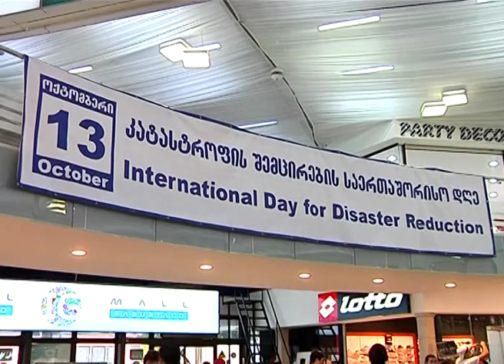კატასტროფის რისკის შემცირების დღე 112-ის მონაწილეობით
13 ოქტომბერს, ასოციაციამ „სამხარეო განვითარება მომავალი საქართველოსთვის“ (RDFG) კატასტროფის რისკის შემცირების საერთაშორისო დღის აღსანიშნავად სავაჭრო ცენტრ „აი ჯი მოლი საბურთალოს“ ტერიტორიაზე საინფორმაციო ტიპის აქცია გამართა.